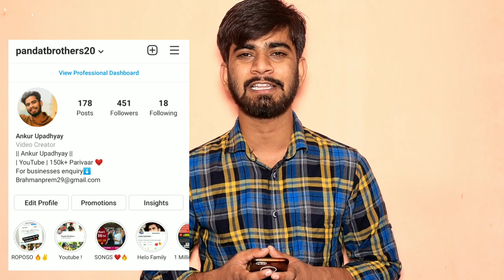Tata Motors Share Latest News • Tata Motors Share News • Tata Motors Share Target ?Tata Motors Share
What Should Investors Do With Tata Motors

CMP : 307
You Can Put A StopLoss At 300 on closing Basis !

INVEST WITH YOUR OWM RISK , THIS IS ONLY MY VIEW ON STOCK ! I DONT HAVE POSITION IN THIS STOCK AND I AM NOT SAYING THAT BUY THIS OR SELL THIS .. अपने सलाकार से बात करके ही कोई भी स्टॉक ख़रीदे या बेचे !
धन्यवाद 🙂